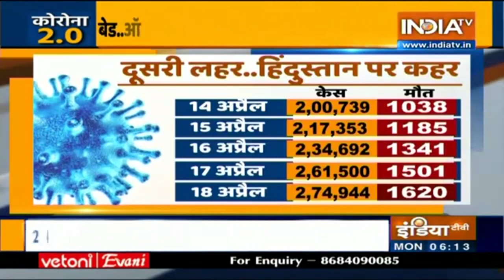COVID-19 Crisis: दिल्ली में कोरोना विस्फोट, सामने आए 25 हज़ार से ज्यादा मामले, 161 मरीज़ों की मौत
देश की राजधानी दिल्ली में कोरोना वायरस संक्रमण बेकाबू होता जा रहा है. आज शहर में संक्रमण के मामलों में एक बार फिर रिकॉर्ड बढ़ोतरी हुई है. दिल्ली में पिछले 24 घंटों के दौरान 25,462 लोग कोरोना वायरस की चपेट में आए हैं और 161 लोगों की जान इस संक्रमण के चलते चली गई. दिल्ली में फिलहाल 74 हज़ार 941 एक्टिव केस हैं यानी इतने मरीज़ों का इलाज किया जा रहा है.